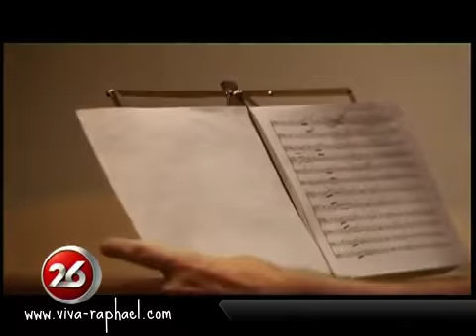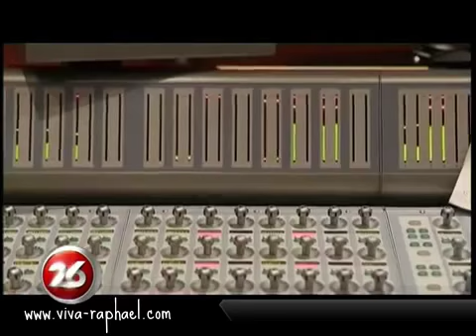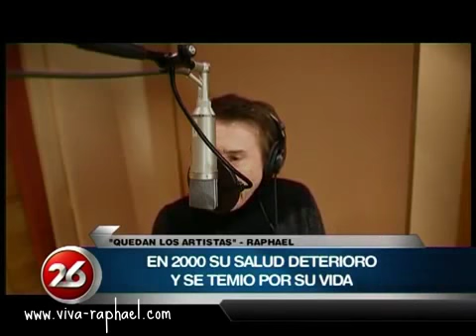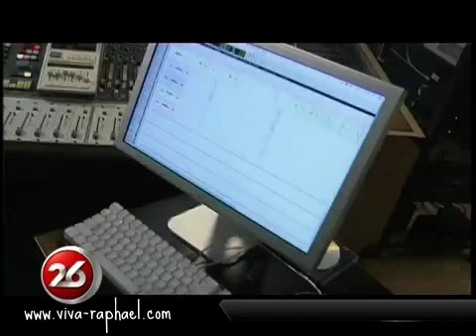Raphael en "Quedan los artistas" con Hernan Melicchio. 2010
"Te llevo en el corazon"